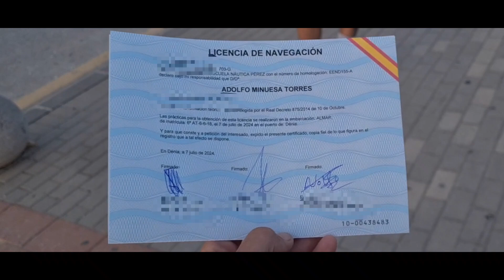me saco LICENCIA de NAVEGACIÓN (antiguo titulin)